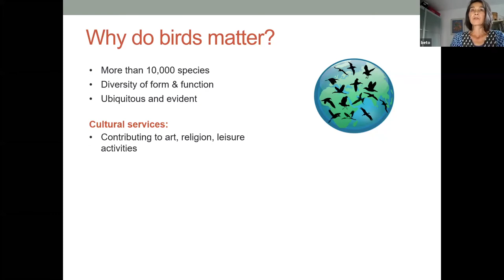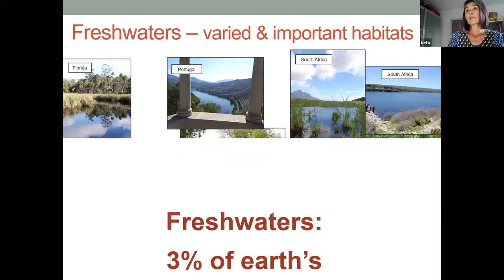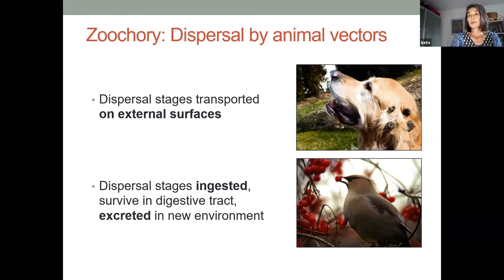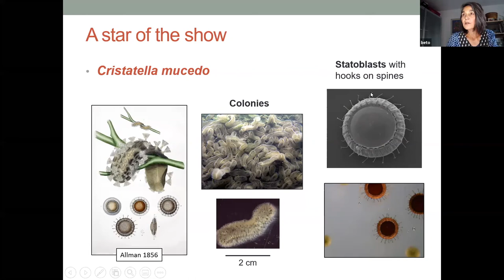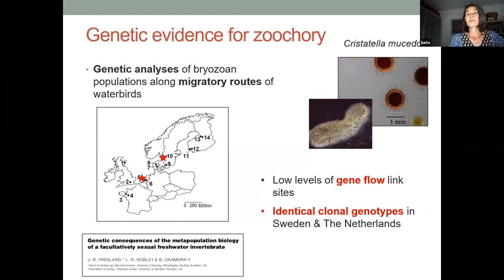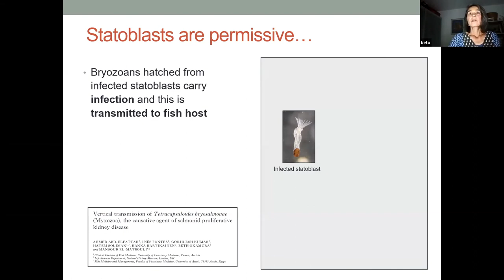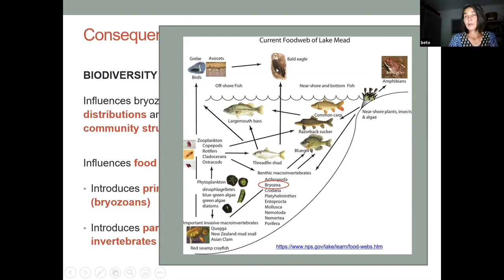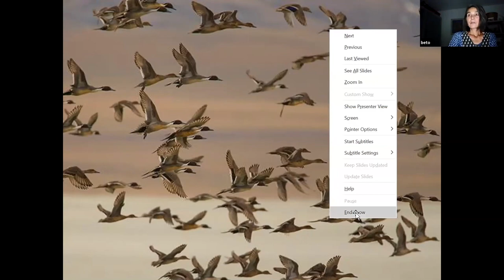BOC; Prof Beth Okamura 'How Birds Shape Freshwater Biodiversity'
The BOC's first online meeting delivered by Prof Beth Okamura who is based at the Natural History Museum, London illustrating the profound effect of waterbird movements on the development and dynamics of freshwater communities and consequent impacts on aquaculture and emerging fish diseases.